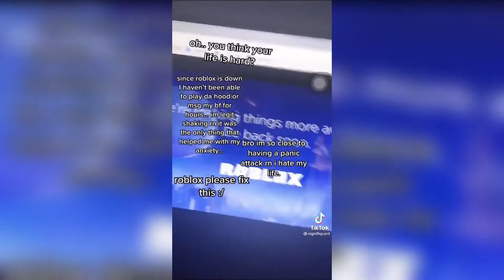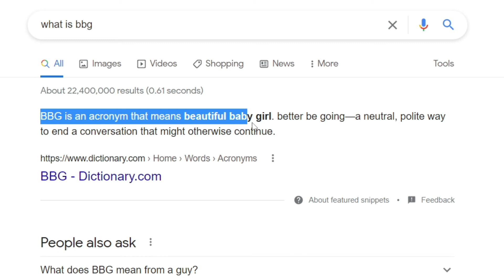Roblox TikToks Are CRINGE...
Roblox TikToks Are CRINGE these are little cut up clips of roblox most toxic and hated fanbase with are... (Slenders)

If you see anything that is worth criticism please comment that below so I can optimize your viewing experience.

To me youtube is just a hobby and I'm just trying to see how far I could go if I spend enough time working for it.